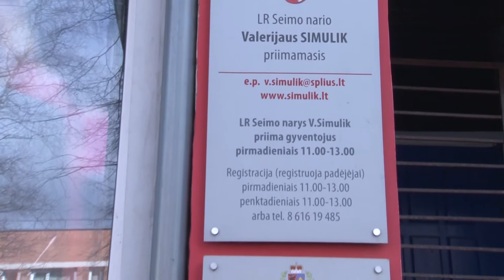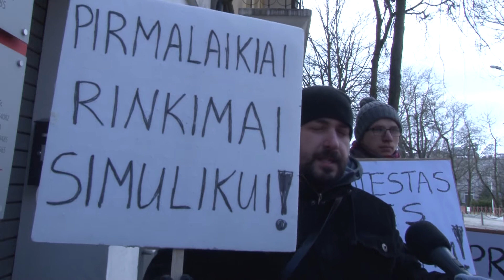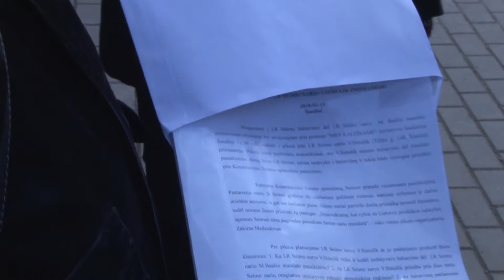20180315 klausimai Valerijui Simulik